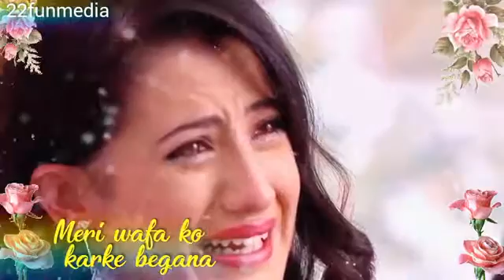7 July 2018